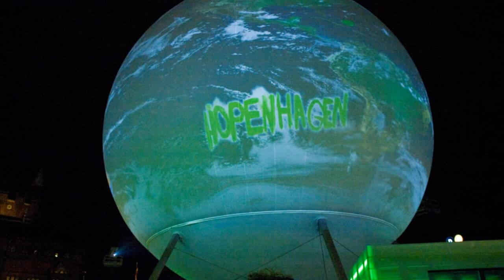Copenhagen postcards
A taste of Copenhagen.